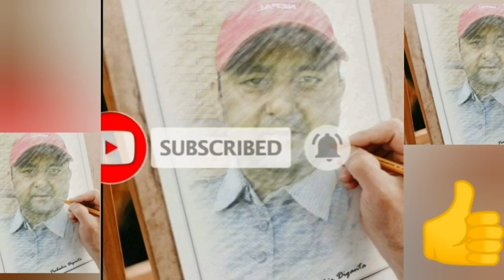Trishna Shrestha with her poem gangabhetwal तृष्णा श्रेष्ठ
अभिनव साहित्य समाजको २२ साधारण सभा तथा २५८ रचना  वाचन कार्यक्रम
आज अभिनव साहित्य समाजको २२ औँ वार्षिक साधारणसभा तथा २५८ औँ शृङ्खलाको कविगाेष्ठी सम्पन्न भएको छ। वार्षिक साधारणसभामा नयाँ कार्यसमितिको चयनसमेत भएको छ । जसमा
अध्यक्ष - गोविन्द घिमिरे 'वेदमणि'
उपाध्यक्ष - विमल अर्याल
सचिव - परशुराम पराशर
कोषाध्यक्ष - घनश्याम प्रसाईं
सहसचिव - मेनका पोखरेल आचार्य
सहकोषाध्यक्ष - शारदा खनाल पराजुली
सदस्य - सुमन पुडासैनी मित्र
सदस्य - नवराज पुडासैनी ज्योत्सना
सदस्य - विपी इलामे
नियुक्त हुनुभएको छ।
२५८ औ नियमित शृङखला अन्तर्गत कवि गोष्ठी सम्पन्न ।
      अभिनव साहित्य समाजको आयोजनामा आज २०८०÷०४÷२७ गते भैरव स्मृति भवन जोरपाटी, गोकर्णेश्वर न.पा.५ काठमाडौंमा यसको २५८ औं काव्य शृङ्खला सम्पन्न भएको छ । समाजका वर्तमान उपाध्यक्ष श्री विमल अर्यालज्यूको सभापतित्व, गजलकार श्री रामबहादुर पाहारीज्यूको प्रमुख आतिथ्य, डा. पुरुषोत्तम श्रेष्ठज्यू, पूर्व प्रशासक श्री श्याम खतिवडाज्यू, धवलागिरी साहित्य प्रतिष्ठानका अध्यक्ष श्री काजी रोशनज्यु, समालोचक श्री युवराज मैनाली, शैली साहित्य समाजकी अध्यक्षा श्री मञ्जुश्री प्रधान के.सी.गीतकार तथा पूर्व एसएसपी श्री नारायण आचार्यज्यूको विशेष आतिथ्यमा सो कार्यक्रम सम्पन्न भएको छ । सो कार्यक्रमको उद्घोषण श्री शारदा पराजुलीज्यू, स्वागत मन्तव्य श्री घनश्याम प्रसाईज्यू र समीक्षा श्री परशुराम पराजुलीज्यूले गर्नुभएको थियो । समारोहमा सहभागीमध्ये श्री सुमित्रा श्रैष्ठ, सीताराम पोखरेल, तृष्णा श्रेष्ठ र एलजी विवसज्यूलाई प्रोत्साहन पुरस्कार प्रदान गरिएको थियो । अन्य सहभागीहरुमा गंगाप्रसाद भेटवाल, ओम प्रसाद कोइराला, सुशील आचार्य, आलोक चालिसे, भारद्वाज मित्र, मेनका पोखरेल आचार्य, पवन संग्रौला, अच्युत पौेडेल चिन्तन, घनश्याम प्रसाई, रामचन्द्र दाहाल, दुर्गा अधिकारी, नवराज पुडासैनी, मधुसूदन प्रसाद घिमिरे,बुद्धिसागर पौडेल, बाजुराम पौडेल, सुमन पुडासैनी, जानुका भट्टराई, तोयानाथ तिवारी, ऋचा, रञ्जना पोखेरेल, यदुनाथ बसन्तपुरे, सुरेशचन्द्र घिमिरे र शान्ती रिसाललगायत ५७ जना रहनुभएको थियो ।

२२ औँ वार्षिक साधारण–सभा सम्पन्न ।
      अभिनव साहित्य समाजको आयोजनामा आज २०८०÷०४÷२७ गते भैरव स्मृति भवन जोरपाटी, गोकर्णेश्वर न.पा.५ काठमाडौंमा यसको २२ औं वार्षिक साधारण–सभा सम्पन्न भएको छ । समाजको वर्तमान अध्यक्ष श्री गोविन्द प्रसाद घिमिरे ‘वेदमणि’को सभापतित्व र गोकर्णेश्वर न.पां ५ का वडा अध्यक्ष श्री नारायण बहादुर सुवेदीज्यूको प्रमुख आतिथ्य र डा. पुरुषोत्तम श्रेष्ठज्यू र पूर्व प्रशासक श्री श्याम खतिवडाज्यूको विशेष आतिथ्यमा सो कार्यक्रम सम्पन्न भएको छ । सभाले सचिव श्री परशुराम पराजुलीज्यूले पेश गर्नुभएको र्वािर्षक गतिविधि र कोषध्यक्ष श्री घनश्याम प्रसाईज्यूले पेश गर्नुभएको आर्थिक प्रतिवेदनसमेत पास गर्नुकासाथै लेखा परीक्षक नियुक्ति लगायत अन्य प्रस्ताव पनि पारित गरेको थियो । सोही सभाले आगामी तीन वर्षको लागि निर्वाचन समितिका संयोजक श्री उद्धव रायमाझीज्यूको संयोजकत्व र श्री राजेश राईज्यू र बालमुकुन्द कार्कीज्यूको सदस्यको समितिले विधिसम्मत रुपमा नयाँ कार्यसमितिको निर्वाचनसमेत गरेको छ । जसमा श्री गोविन्द प्रसाद धिमिरे वेदमणि अध्यक्ष, श्री विमल अर्याल उपाध्यक्ष, श्री परशुराम पराजुली सचिव श्री घनश्याम प्रसाई कोषाध्यक्ष, श्री मेनका आचार्य सहसचिव, श्री शारदा देवी खनाल सहकोषाध्यक्ष, श्री सुमन पुडासैनी सदस्य, श्री नवराज पुडासैनी ज्योत्स्ना सदस्य र श्री भीम आचार्यलाई सदस्य पदमा निर्वाचन गरेको छ । सो अवसरमा प्रमुख अतिथिज्यूले साहित्यिक गतिविधिहरु अगाडि बढाउन न.पा.ले यथाशक्य सहयोग गर्दै जाने कुरा राख्नुभएको थियो । सो समारोहलाई डा. पुरुषोत्तम श्रेष्ठज्यूले पनि मन्तव्य राख्नुभएको थियो । नव विर्वाचित कार्य समितिको तर्फबाट अभ्यक्ष श्री वेदमणिज्यूले सबैलाई धन्यवाद दिनाका साथै आगामी कार्ययोजना समेत पेश गर्नुभएको थियो । समारोहमा ९० जना भन्दा बढी सदस्यहरुको उपस्थिति रहेको थियो ।